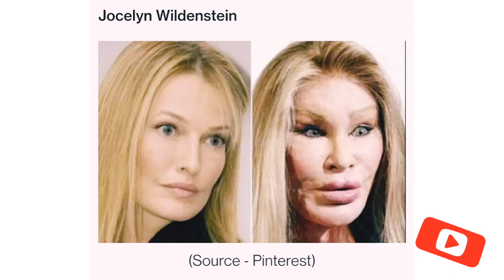Celebrities With Worst Plastic Surgery